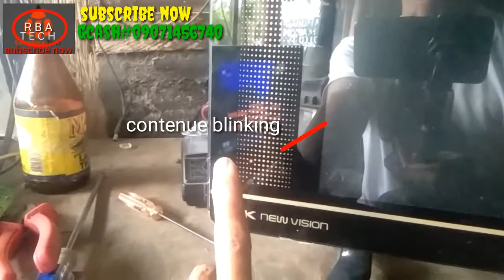Star coby led tv 20" continue blinking problem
Star coby led tv 20"
Continue blinking
Power suppy problem
Defective capcitor or resisto